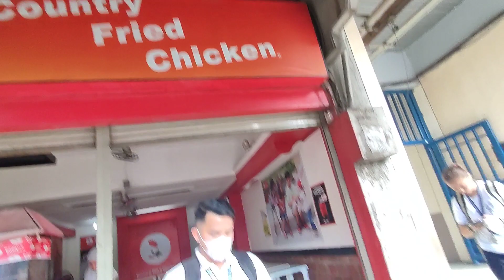DAVAO CITY FRIDAY AFTERNOON SCENERY SA CM RECTO CORNER ROXAS AVENUE COR RAMON MAGSAYSAY